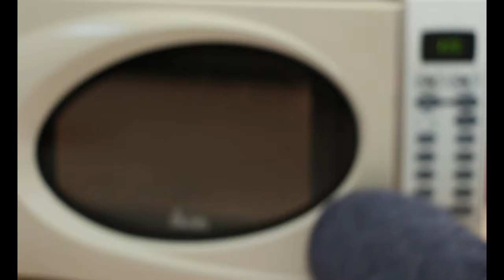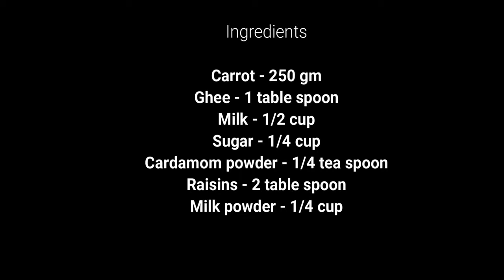Carrot Halwa recipe in Tamil | Bhojanam Tamil | Microwave Oven Carrot Halwa | கேரட் அல்வா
In this video of Kid's cooking series, we are going to see how to make carrot halwa easily in under 15 minutes in microwave oven.

Ingredients:
1. Carrot - 250 gm
2. Sugar - 1/4 cup
3. Milk - 1/2 cup
4. Milk powder - 1/4 cup
5. Ghee - 1 table spoon
6. Cardamom powder - 1/4 tea spoon
7. Raisins - as required

Recipe:
1. Wash and peel the skin of the carrots.
2. Grate the carrots and add the ghee and mix well such that the ghee is completely coated in the carrots.
3. In a microwave safe bowl, add the carrots and pop it into the microwave oven and cook for 5 minutes.
4. Carefully remove the bowl from the microwave oven and give a nice mix.
5. Add the milk and sugar and give a nice mix.
6. Pop the bowl into the microwave oven and cook for another 5 minutes.
7. Carefully remove the bowl and give a nice mix, the milk should now be evaporated well.
8. Add the cardamom powder, raisins and mix well.
9. Finally add the milk powder and mix well.
10. Pop the bowl into the microwave and cook for another 3 minutes. You may have to cook for five minutes, if any milk is still left from the previous stage.
11. Open, mix well and serve with ice cream.

Lyrics of the slogams recited in this video are

Vigneswara Sloka
Lyrics in English:
ShuklaAmbara Dharam Vishnum Shashi Varnam Chatur Bhujam
Prasanna Vadanam Dhyaayet Sarva Vighnopashaantaye

Meaning in English:
O Lord, who is wearing White colored clothes, Who is all pervading, who has four hands
Who has a peaceful, joyous face we meditate on you, remove all the obstacles.

Annapoorne Sloka
Lyrics in English:
Annapoorne Sada Poorne, Shankara Prana Vallabhe, Jnana Vairagya Sidhyartham, Bhiksham Dehi Cha Parvati.

Meaning in English:
O Mother Annapurneswari,  Who is the wife of Sankara, Please give me alms, of knowledge and renunciation.

Or you can upload in your personal account and tag us there.